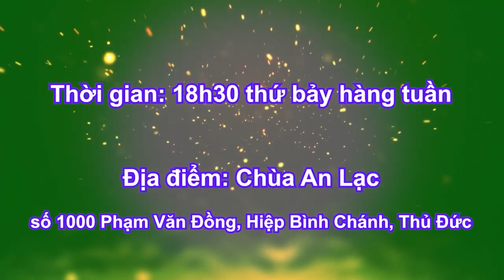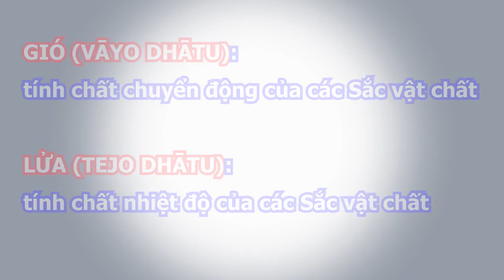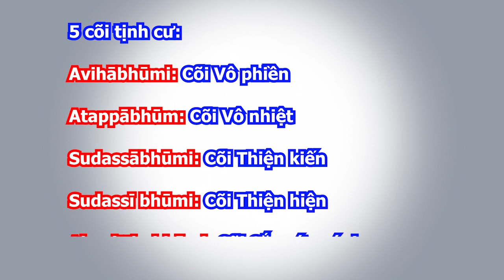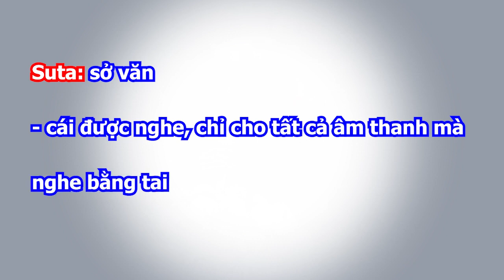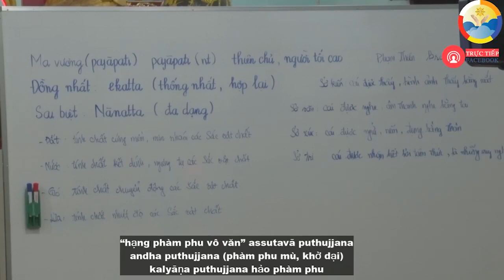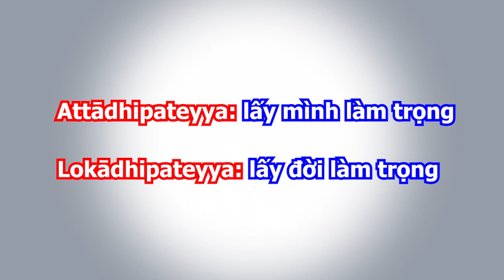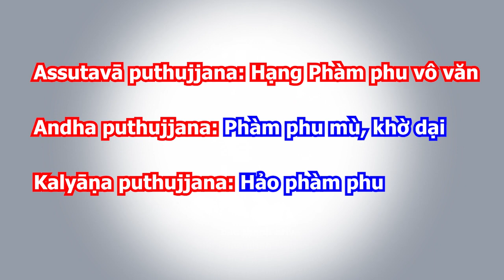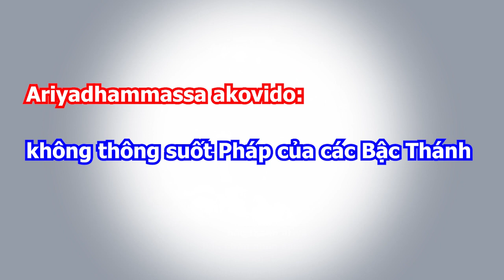Trung Bộ Kinh - 01. Kinh Pháp Môn Căn Bản Mūlapariyāyasutta (2) - sư Hạnh Tuệ